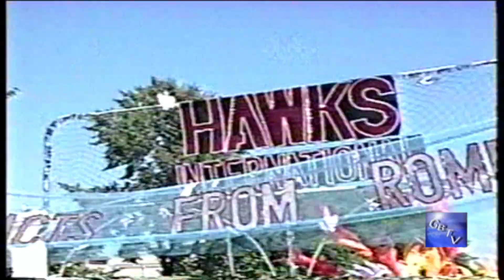G.B.T.V. CultureShare TV SHOW ARCHIVES 1991: EP#011291 (HD)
Host: DONN BOBB